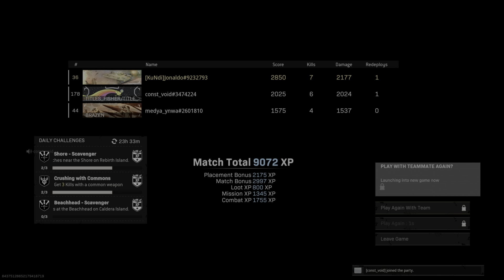Win for the Night